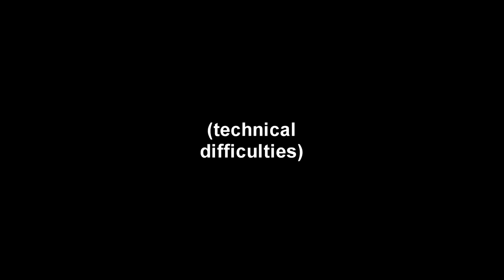Technoblade's Cutest DOG REVEAL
This video is Technoblade's wall reveal and his wall reveal at the same time

All the clips in this video belong to Technoblade.